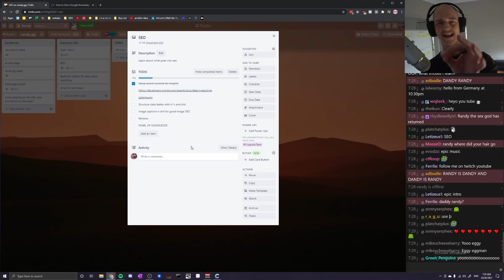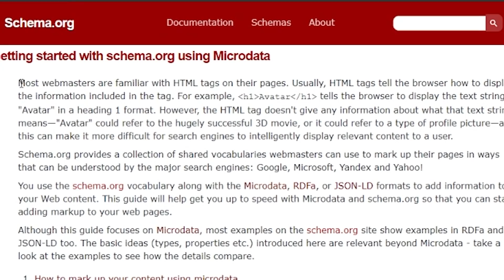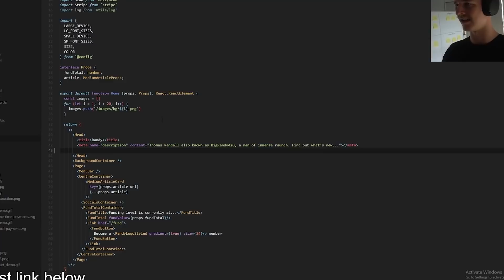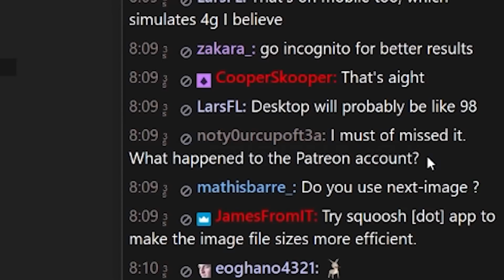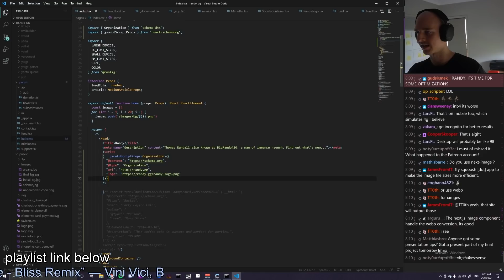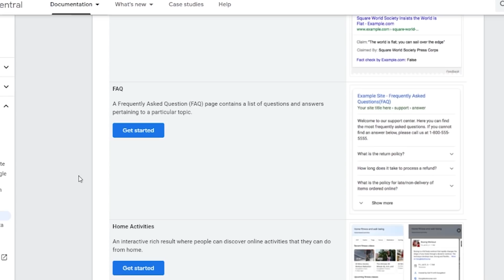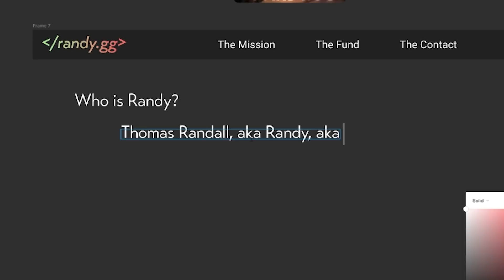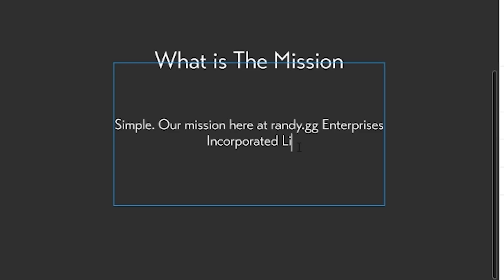THIS MEANS BUSINESS